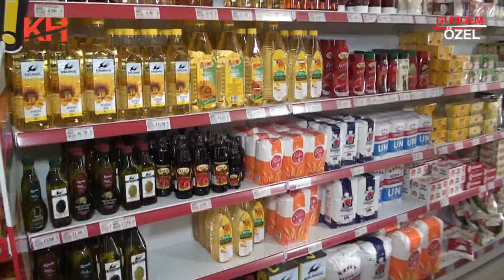AVANTAJ MARKET & MANAV - İZMİT / KOCAELİ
AVANTAJ MARKET & MANAV firma sahibi  ve çalışanlarına bizleri konuk ettikleri için teşekkür eder, başarılarının devamını dileriz.